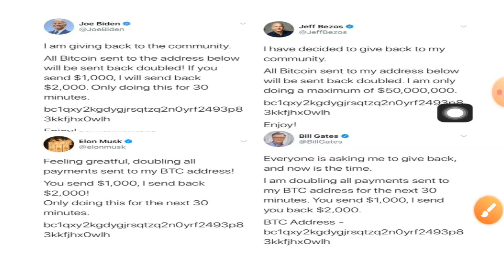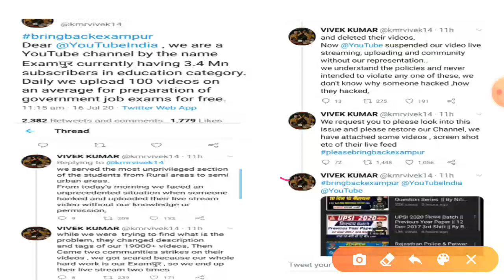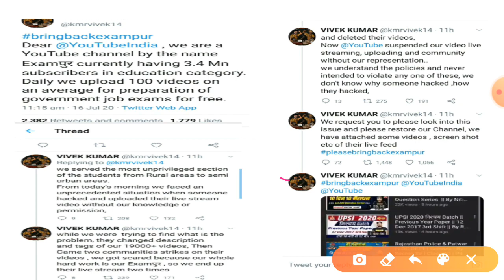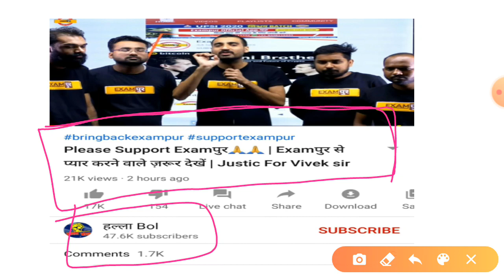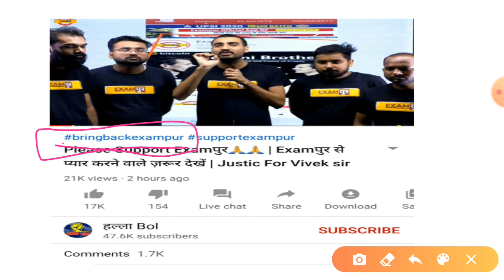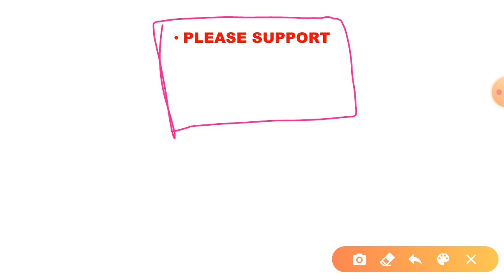Exampur Channel Hacked // Please Help Vivek sir // Bring back Exampur